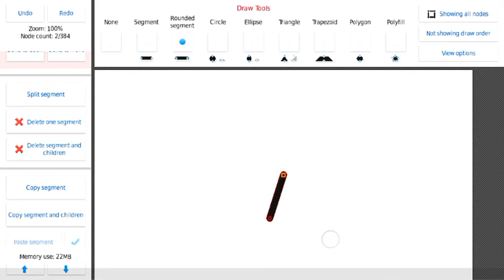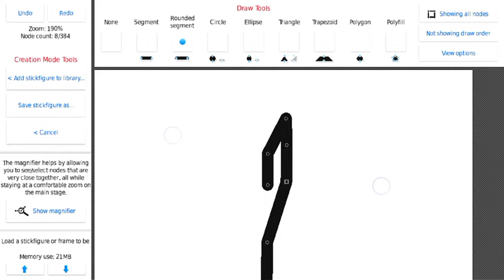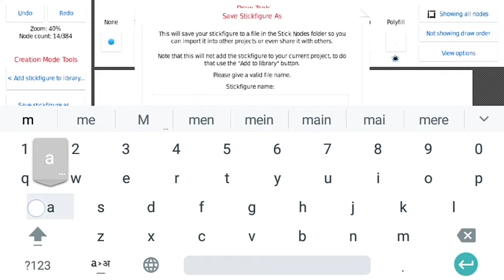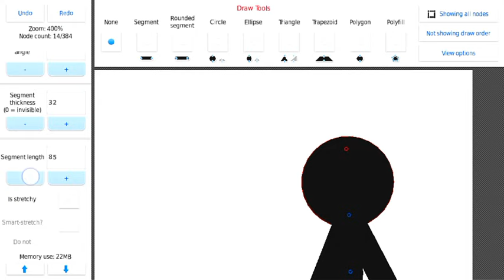Stick nodes tutorial | how create stick figures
Thx for watching this video . Hope it was useful .